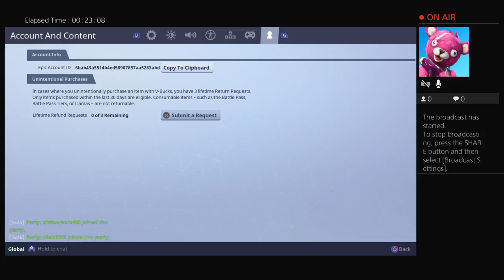Ye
All about lipsyncing